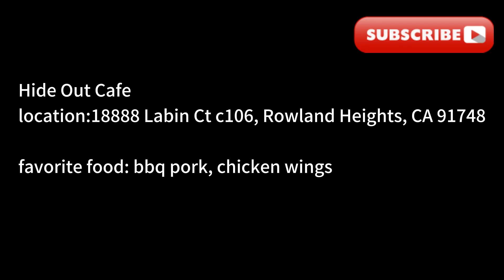Hide Out Cafe